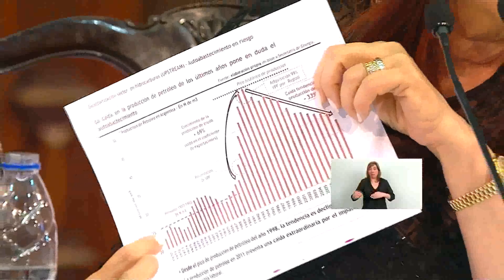Cristina Kirchner inaugura Sesiones Ordinarias 2012 12/14